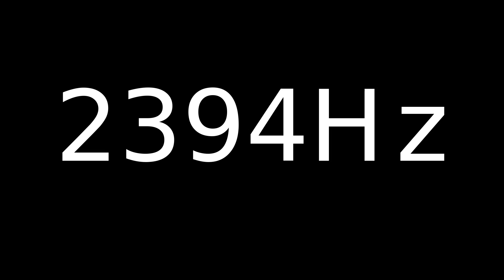Speaker Sound Test 2394Hz